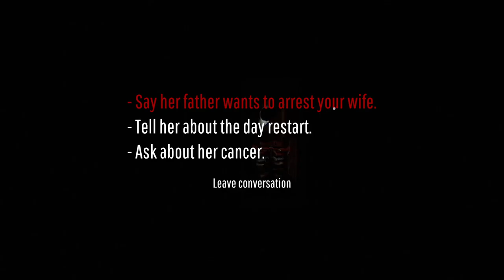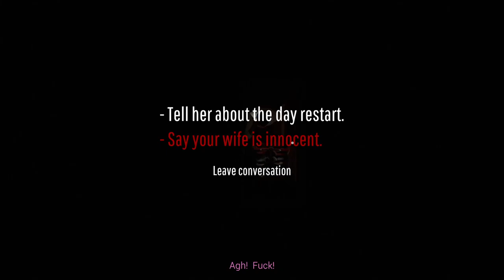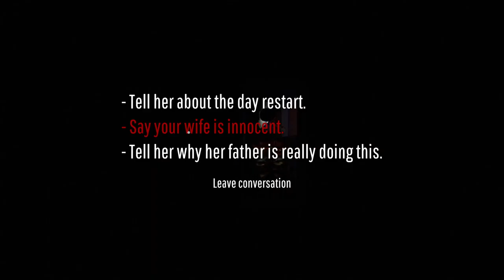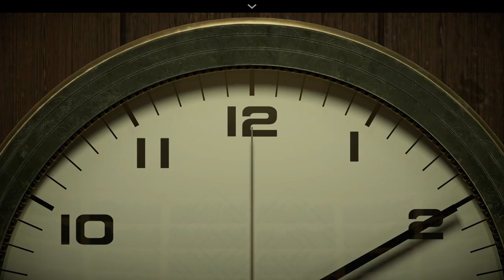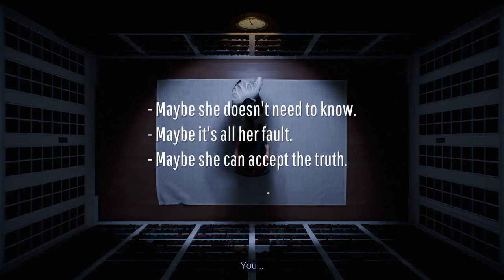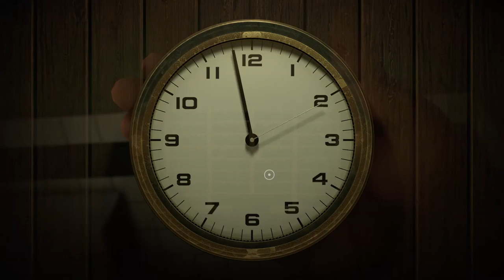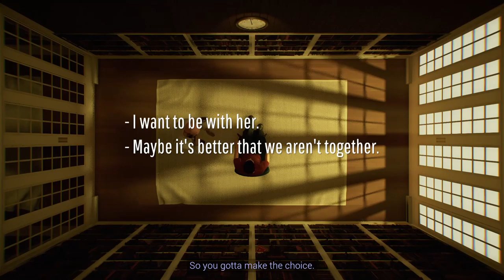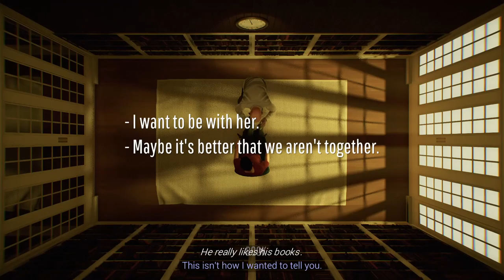Twelve Minutes [4F] Well, That Was a Game.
Well, Annapurna's streak of publishing great games had to end some time. The time loop mechanic got tedious, forcing you to replay through long conversations to try to get a morsel more information. The twist was absolutely terrible, somehow evoking the worst part of psychological horror games while just being an adventure game itself.